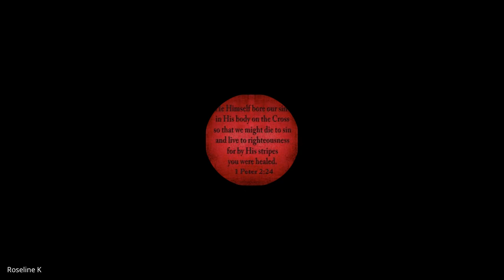Revelation & Daniel | Lecture 16: BC308-R&D-20240321